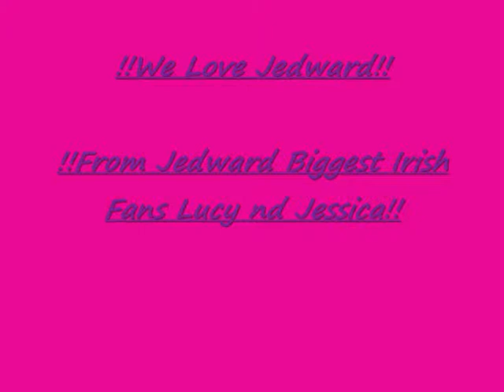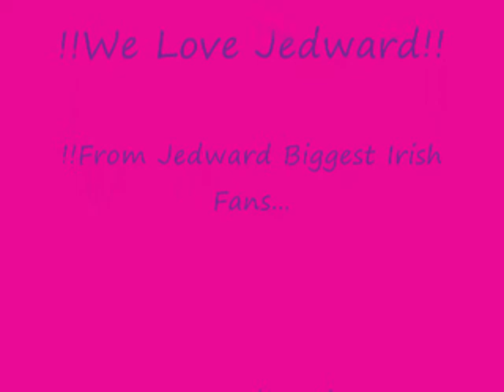!!WE LOVE JEDWARD!!.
!!We Love Jedward!! !!From Ireland Biggest Fans Lucy nd jessica!! !!Aged 10!! :)x